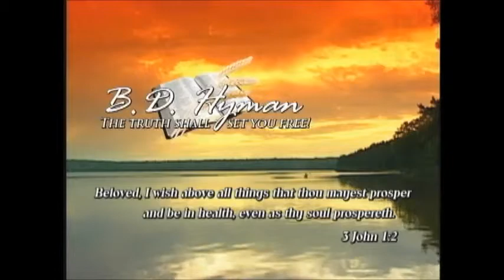Batteries Not Included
CD set #236—Getting Plugged In. Clean Terminals. Facing the Right Way. The Right Voltage. Good Wiring. A Full Charge.